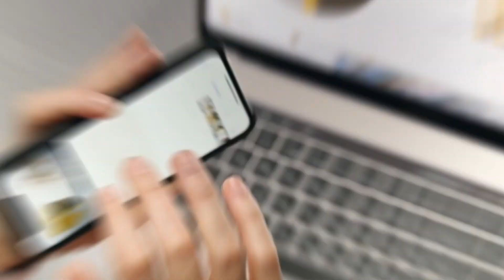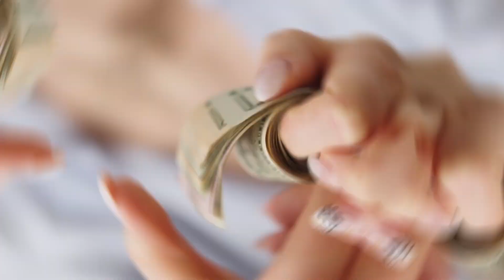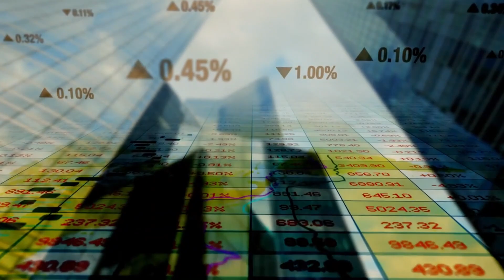Money Rules The Rich Don't Want You To Know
Rules That Follow Richest People of Personal Finance
Meet Jane. Just a few years ago, Jane found herself drowning in debt and living paycheck to paycheck. It was a financial planner's comment, 'Money is a tool, learn its rules,' that changed everything for her. Today, she's not just debt-free but well on her way to achieving her financial goals. So, what transformed Jane's financial landscape? The golden rules of personal finance. Join us as we unravel these pivotal principles that everyone should be aware of, guiding you towards financial empowerment just as they did for Jane. Let the journey begin!"

Business Wealth Creation is a channel that will give you lots of daily educational and motivational videos about wealth creation and about how to make money. If you want to learn about wealth creation and how to make money, grab your phone, and watch our videos. Leave the rest to us! Please tell us your favorite clips in the comment section.